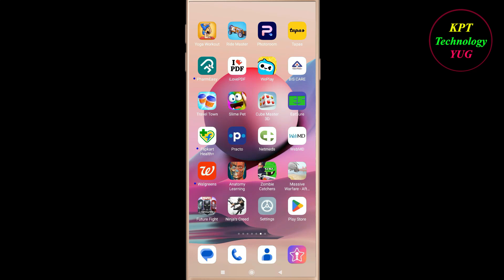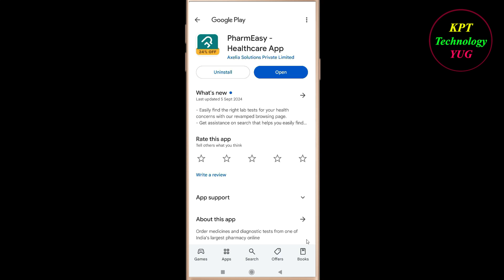How to Fix PharmEasy App Black Screen Problem Solutions Android & Ios - PharmEasy Black Screen Error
Follow Easy Steps to Fix PharmEasy App Black Screen Error. If you are facing PharmEasy App Black Screen Problem in android and ios mobile phone then you are at right place.